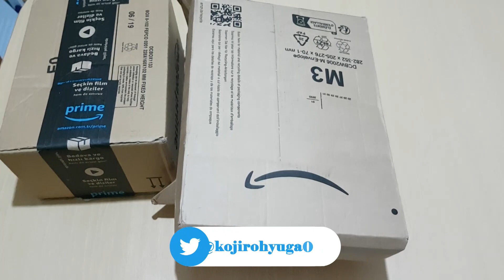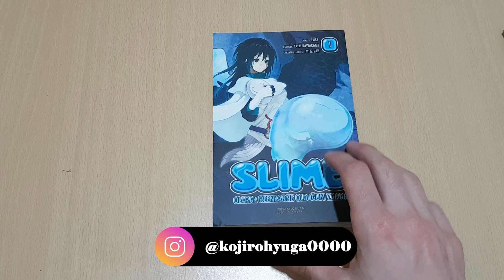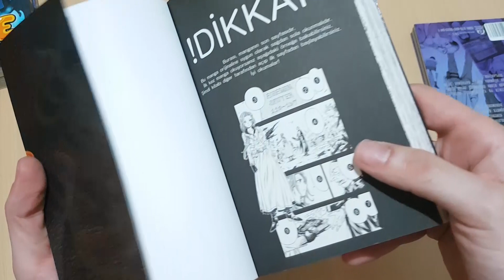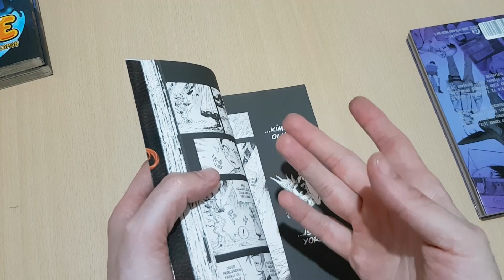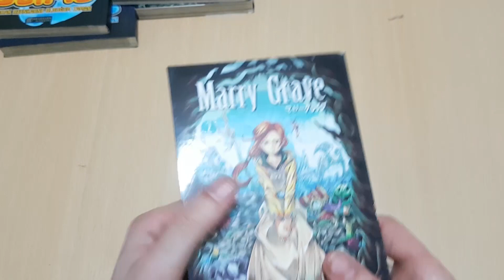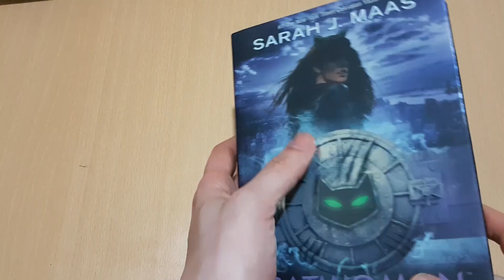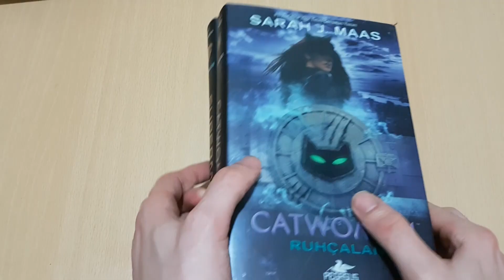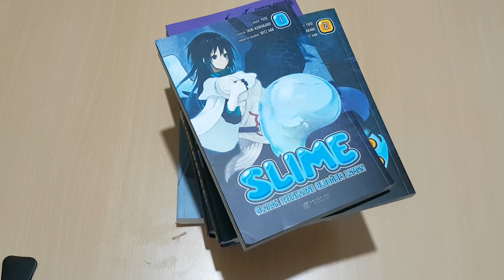PAKET AÇILIŞI | PART #20 | AMAZON ALIŞVERİŞİ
Amazon'dan yaptığım manga alışverişini açıp inceliyorum.